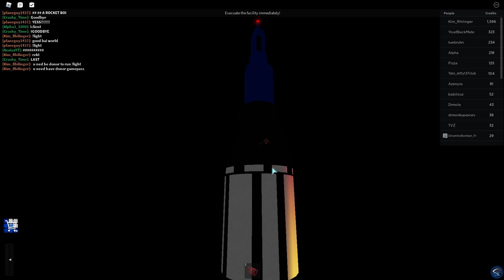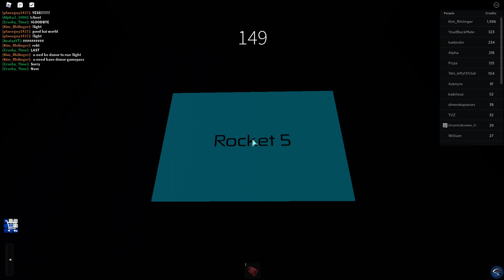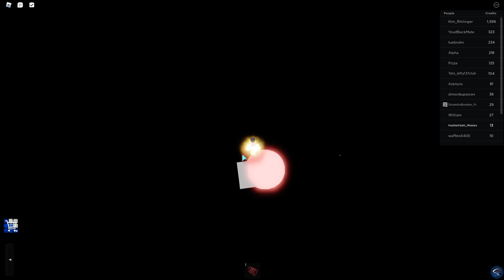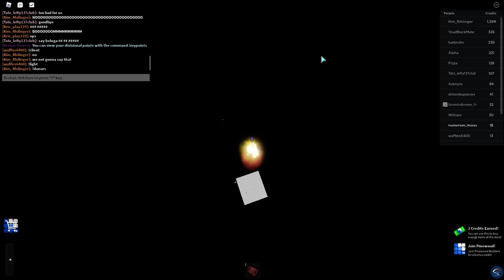epic Pinewood Computer Core meltdown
this vid is epic